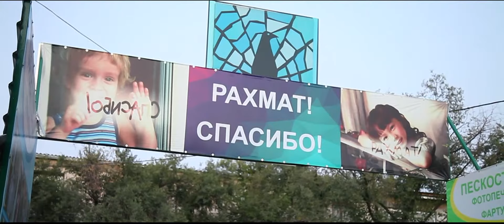айнекстан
айнекстан 2015